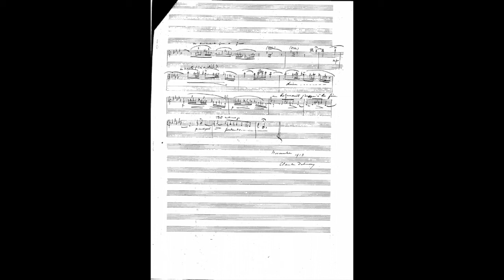Claude Debussy - Syrinx for Solo Flute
Claude Debussy - Syrinx

Roberto Alvarez, Flute

Syrinx is a piece of music for solo flute which Claude Debussy wrote in 1913. It generally takes three minutes or less to perform. It was the first significant piece for solo flute after the Sonata in A minor composed by C. P. E. Bach 150 years before (1763), and it is the first such solo composition for the modern Böhm flute, perfected in 1847.

Syrinx is commonly considered to be an indispensable part of any flautist's repertoire. Many musical historians believe that "Syrinx", which gives the performer generous room for interpretation and emotion, played a pivotal role in the development of solo flute music in the early twentieth century. Some say Syrinx was originally written by Debussy without barlines or breath marks[citation needed]. The flautist Marcel Moyse may have later added these, and most publishers publish Moyse's edition.

The piece is commonly performed off stage, as it is thought when Debussy dedicated the piece to the flautist Louis Fleury, it was for him to play during the interval of one of Debussy's ballets.

Syrinx was written as incidental music to the uncompleted play Psyché by Gabriel Mourey, and was originally called "Flûte de Pan". Since one of Debussy's Chansons de Bilitis had already been given that title, however, it was given its final name in reference to the myth of the amorous pursuit of the nymph Syrinx by the god Pan, in which Pan falls in love with Syrinx, however, as Syrinx does not return the love to Pan, she turns herself into a water reed and hides in the marshes. Pan cuts the reeds to make his pipes, in turn killing his love.

Syrinx es una pieza musical compuesta exclusivamente para solos de flauta, escrita por Claude Debussy en noviembre de 1913 (L. 129) e interpretada por primera vez el 1 de diciembre de 1913 por Louis Fleury en la casa de Louis Mors en París. Es considerada como una de las piezas fundamentales e indispensables en el repertorio de un flautista. Muchos historiadores de música creen que Syrinx, que da una gran libertad en cuanto a su interpretación, su emoción y sus sentimientos, es un punto de gran trascendencia en el desarrollo de los solos de flauta a principios del siglo XX. Syrinx es dedicada al flautista Louis Fleury, que guarda el manuscrito de la pieza durante años y logra mucho éxito con la pieza en muchos países.

Más tarde, el flautista Marcel Moyse prepara la edición de la obra. Tiene una duración de unos tres minutos.

La pieza, escrita en compás 3/4 y tono de re Bemol Mayor; tiene una forma en sección ternaria típica: AA´BA, pero la duración de sus compases son irregulares (8, 7, 10 y 10 compases, respectivamente. Su ritmo es irregular: "Si tocásemos este ritmo en un tambor seria incoherente, irreconocible; la pulsación subyacente marcada en un tambor demostraría que apenas sí hay dos tiempos que tengan duración igual"1 l.

Syrinx es escrita como música incidental para la obra incompleta Psyché del escritor francés Gabriel Mourey. Concretamente, para acompañar la muerte de Pan. En julio de 1907 Gabriel Mourey le da a Debussy el libreto de una ópera basada en la historia de Tristán e Isolda. Ambos creen que el proyecto les llevaría años, pero ya hacia 1913 vieron que no llegarían a nada. Por tanto, Mourey pidió a Debussy que componga en su lugar música incidental para una nueva obra dramática en tres actos basada en la antigua historia de Psyche. Según el libreto de esta otra obra, Syrinx representa "la última canción de Pan antes de morir". Gabriel Mourey le dice a Debussy que Syrinx era "una verdadera joya de sentimiento y emoción contenida, tristeza, belleza plástica y discreta ternura y poesía".

Syrinx estaba pensada para tocarse fuera del escenario durante la obra y en un principio se llamaba "Flûte de Pan". Como una de las Chansons de Bilitis de Debussy ya tenía ese mismo nombre, al final se le dio el nombre en referencia al mito griego de la ninfa Siringa (Syrinx), perseguida por el dios Pan, que se había enamorado de ella. Siringa se lanzó al río Ladón y sus compañeras la convirtieron en un cañaveral para que se librara de su perseguidor. A Pan le encantó el sonido del viento entre las cañas y de ahí viene el nombre de la flauta de Pan.